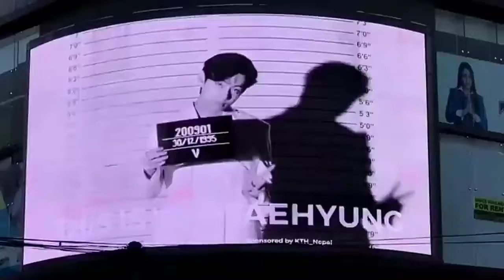2021 𝐁𝐓𝐒𝐕 𝐁𝐢𝐫𝐭𝐡𝐝𝐚𝐲 𝐩𝐫𝐨𝐣𝐞𝐜𝐭- 𝐩𝐚𝐫𝐭𝟐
2021 𝐁𝐓𝐒𝐕 𝐁𝐢𝐫𝐭𝐡𝐝𝐚𝐲 𝐩𝐫𝐨𝐣𝐞𝐜𝐭- 𝐩𝐚𝐫𝐭𝟐

To celebrate Taehyung’s birthday we have displayed a billboard advertisement in Kathmandu Nepal!

Date: Dec 30, 2021
Place: Durbar mall
Time: 9am To 9pm
Display size: 36x18ft

v ost lyrics
v our summer (christmas tree) lyrics
v our summer lyrics
v our beloved summer ost
v ost our beloved summer
v our beloved summer audio
v our beloved summer lyrics